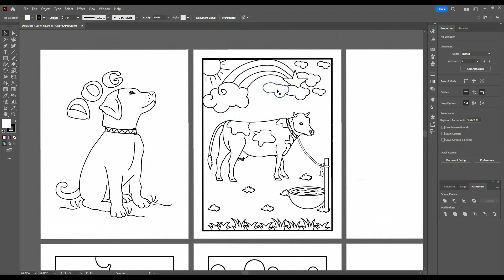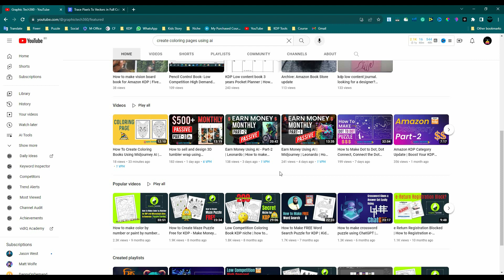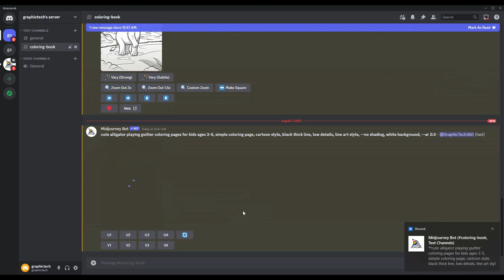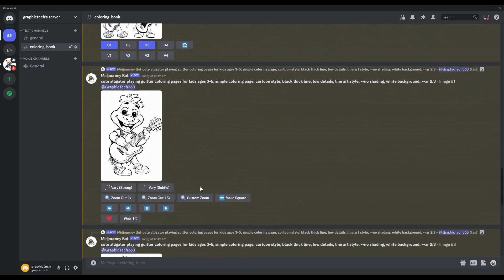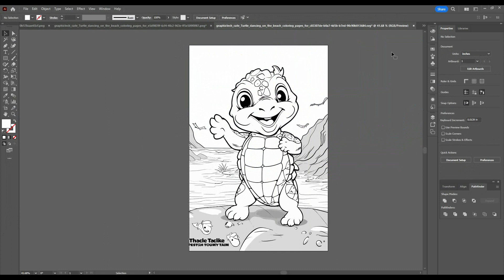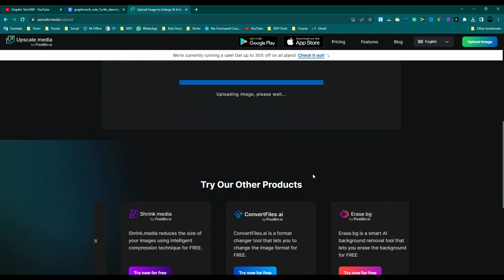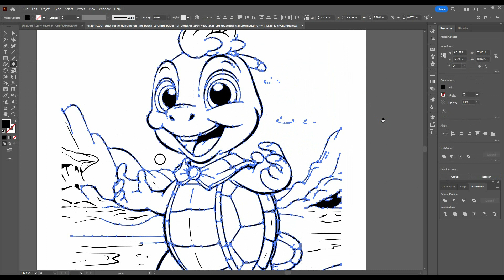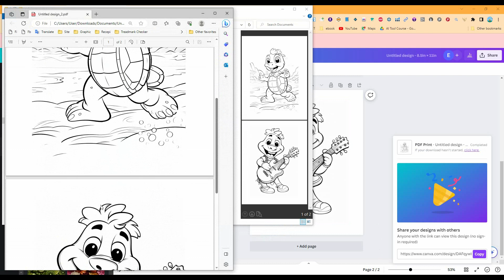How To Create Coloring Books Using Midjourney AI | Amazon KDP | Canva | কালারিং পেজ । মিডজার্নি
I will show you how to make coloring pages for KDP business using midjourney artificial intelligence tool.

There is no guarantee that you will earn money using the techniques and ideas in this video. Your level of success in attaining the results claimed in this video will require commitment, hard-work, experience and knowledge. We have taken reasonable steps to ensure that the information in this video is accurate but we cannot represent that the website(s) mentioned in this video are free from errors. You expressly agree not to rely upon any information contained in this video.